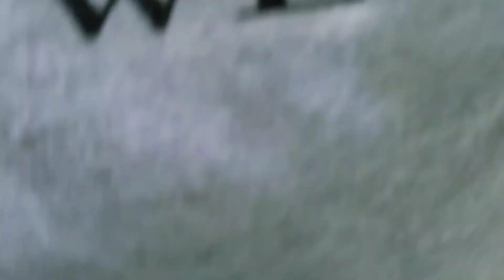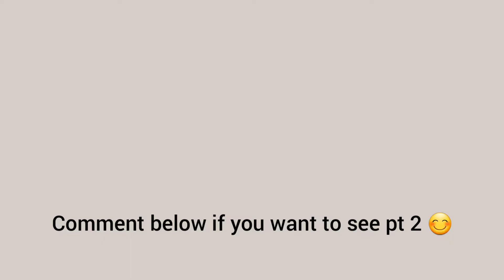How to build a catio | IKEA Hack | Part 1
Why build a ‘catio’ you ask? Well, cats gonna cat. My cat loves being outside, but because I live in a big city, I wanted to make sure she would stay safe while experiencing the great outdoors. And I had some time on my hands last summer/fall (2020). So, that’s why I decided to attempt to build a cat patio, or catio for my new kitten.

I used 2 IKEA Hejne shelf units

Time stamp:
00:00 Prepping the wood
00:31 DIY door and fencing
01:52 Placing it and finishing up...